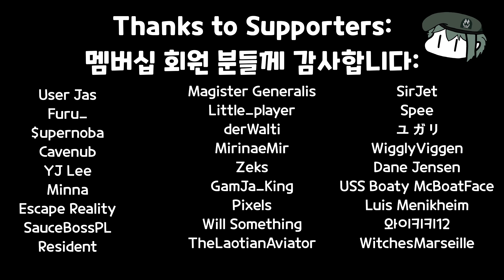Ballistic Lead Indicators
Song: Ace Combat Zero - Contact